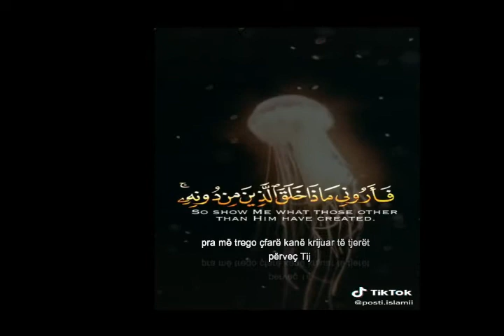SURJA LUKMAN AJETI 11